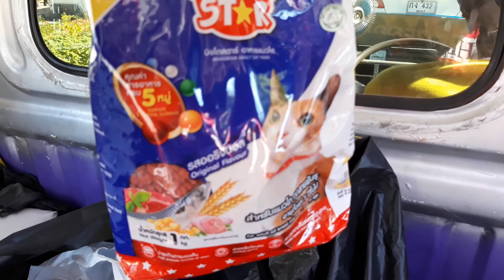Come to buy food😁